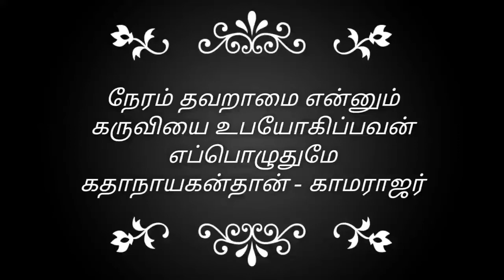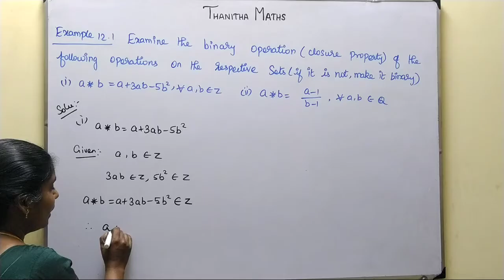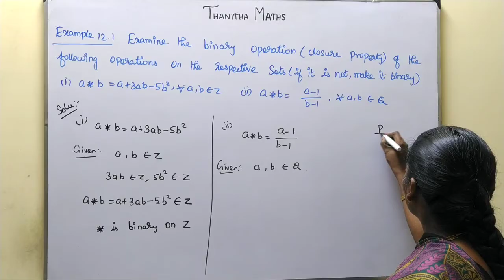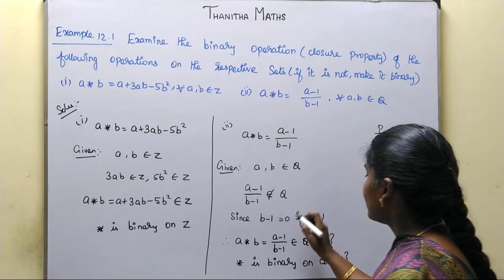12th Maths, Example : 12.1